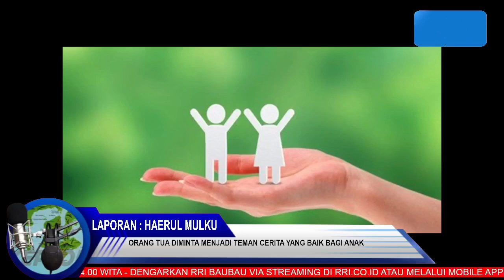WARTA KEPTON (BERITA SEPUTAR KEPULAUAN BUTON) EDISI JUMAT 3 NOVEMBER 2023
@rribaubau9134  @Warta Kepton RRI

Presenter : RISKA HERLINA